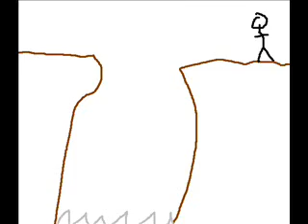Paint animation 6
this is my 6th animation on paint